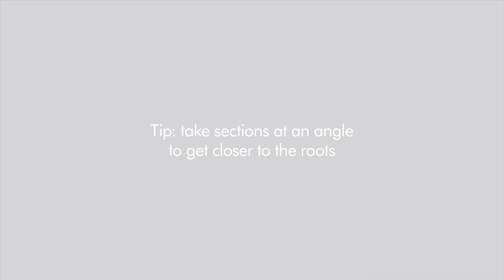【戴科技 好森活】dyson corrale 打造柔順閃亮直髮